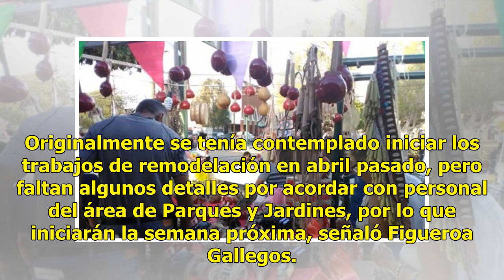La fuente del Jardín Juárez será remodelada la próxima semana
Suscríbete ahora a nuestro newsletter Ratio: 5 / 5 HERMOSILLO, SON.- La próxima semana iniciará la remodelación de la fuente del Jardín Juárez, para lo cual se invertirán alrededor de 100 mil pesos. El presidente del Patronato del Centro, Miguel Ángel Figueroa Gallegos, dijo que están últimos detall...